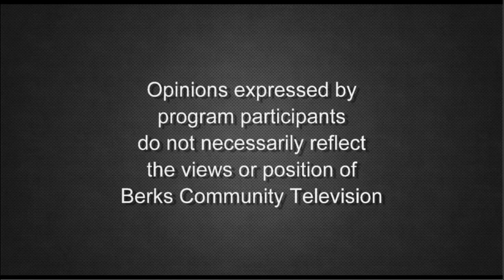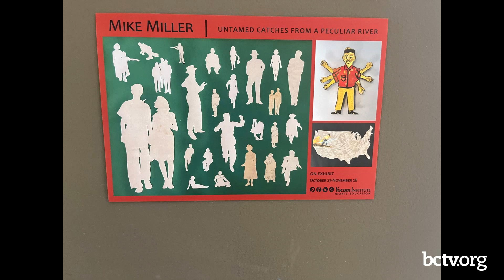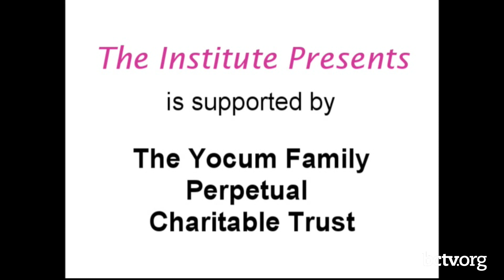Artist Mike Miller | The Institute Presents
Artist Mike Miller joins Yocum Institute Executive Director Susan Rohn to discuss his exhibit entitled, Untamed Catches from a Peculiar River, on display until 11/26/23 at Yocum, and show a few examples of his work.